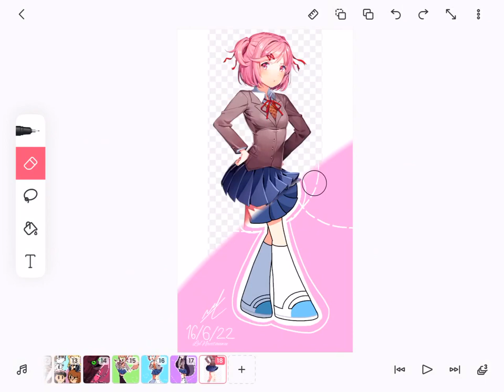A drawing of Natsuki❤️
I love this drawing